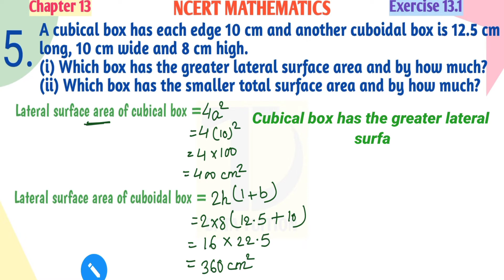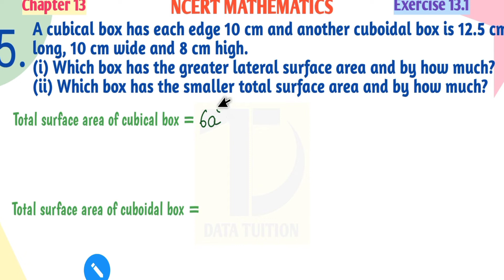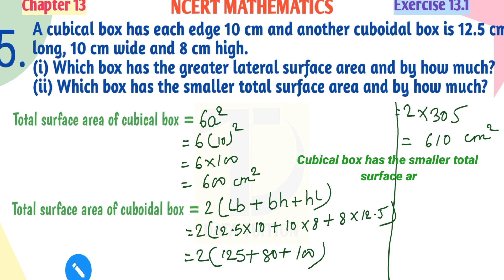Class 9th maths chapter 13 ex 13.1 q5 ( Surface Areas and Volumes ) CBSE NCERT | Data Tuition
Hello friends ️😎

Topic :-  Class 9th Math Chapter 13 Ex - 13.1 Q5 ( Surface Areas and Volumes ) | CBSE NCERT | Data Tuition.

PLEASE,

JAI HIND.
VANDE MATRAM.

By datatuition